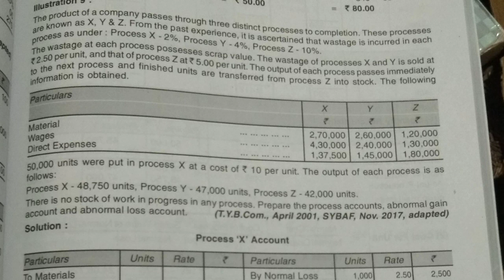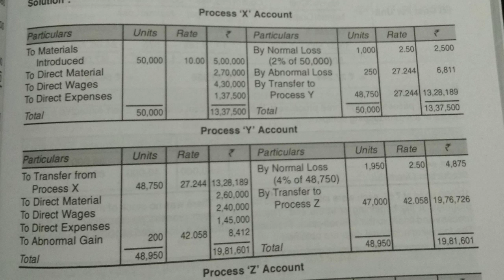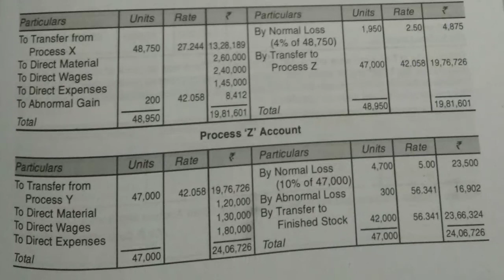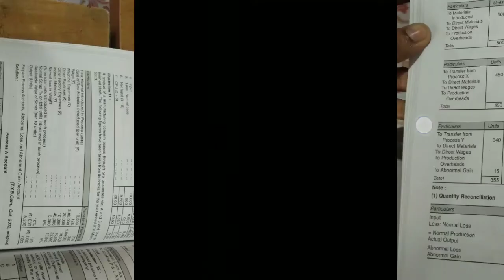TYB.COM semester6#process costing repeated questions in mumbai University exam must watch v.v.imp#1#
🙏please share and help others 🙏